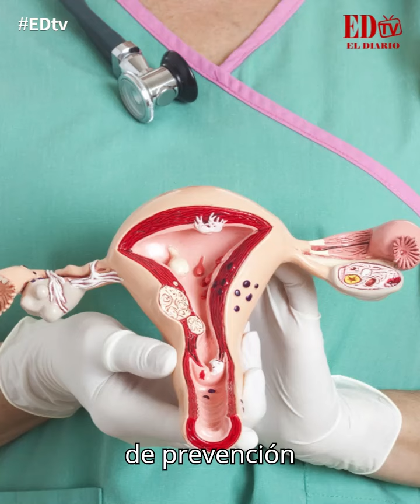El cáncer de cuello uterino es la tercera causa de muerte en mujeres en Boyacá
Así lo dijo a EL DIARIO, la bacterióloga Marcela García, del área de salud sexual y reproductiva de la Secretaría de Salud de Boyacá.

La bacterióloga Marcela García, del área de salud sexual y reproductiva de la Secretaría de Salud Boyacá, habló con EL DIARIO sobre esta enfermedad que, según dijo, desde el 2022 tiene un incremento gradual.

«Teniendo en cuenta esta situación, el cáncer de cuello uterino es la tercera causa de mortalidad en mujeres de nuestro departamento y teniendo en cuenta que año a año desde el 2022 registra un incremento gradual en el número de casos de cáncer de cuello uterino registrado».

García explicó la importancia de aprovechar la Jornada de Vacunación, este próximo 27 de julio en los 123 municipios del departamento donde, «estamos impulsando la vacunación contra VPH, teniendo en cuenta que desde el pasado 15 de julio el Ministerio de Salud y protección social indicó unos nuevos lineamientos para vacunación:

EL DIARIO es un periódico regional de Boyacá, con más de 25 años.
Habla sobre las noticias importantes en temas de opinión, política, economía, cultura, academia y otros temas.